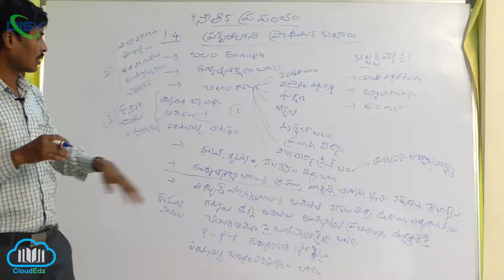ప్రకృతిలోని ప్రాథమిక బలాలు || ప్రకృతి లోని బలాలు 1 || Disk Telangana